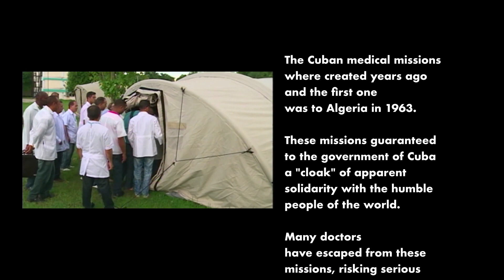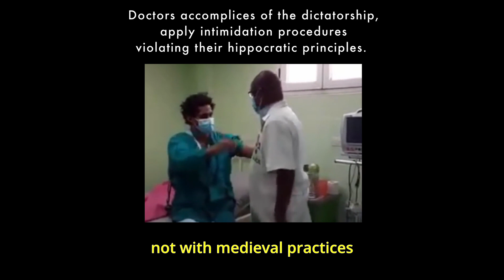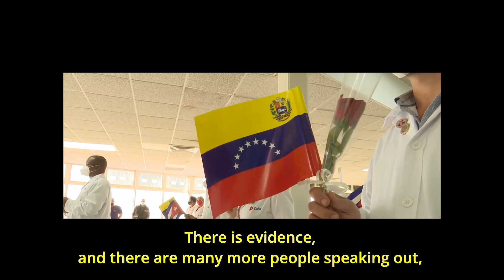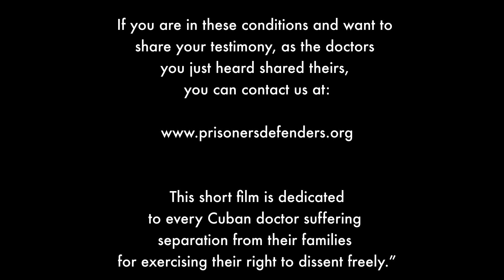Cuba's Medical Missions: Testimonies of Abuses (English Subtitles)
Learn more about the Cuban government's abuses against doctors and health professionals by viewing the latest collection of testimonies compiled by the Madrid-based human rights NGO Prisoners Defenders